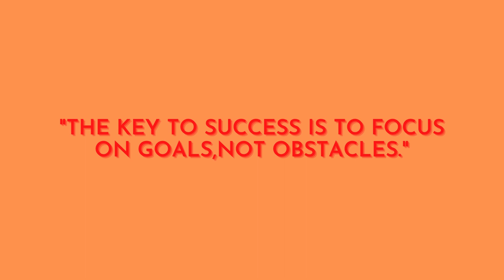IAS / IPS Officer cleared their Exam with all possible challenges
In This World Of 7 Lines, We are presenting IAS / IPS Officer who has cleared all the obstacles that came on their way to clear Civil Service Exams.